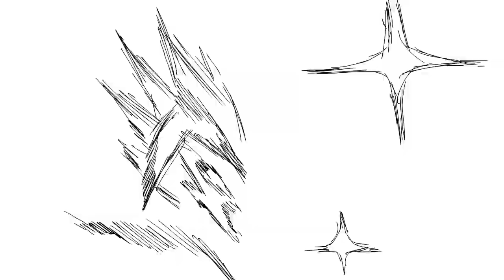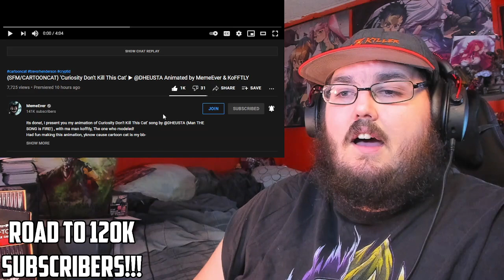SFM CARTOON CAT SONG 'Curiosity Don't Kill This Cat' ▶ Animated by @memeeveryt & KoFFTLY REACTION!!!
{SFM/CARTOONCAT} 'Curiosity Don't Kill This Cat' ▶ @DHEUSTA Animated by MemeEver & KoFFTLY
► Artiest that have made Art for my Channel
MASTERED ULTRA INSTINCT SUPPORTER!!! OVER $1,000
- Lord Beerus or Shakadiemens ($1,200+)
-  TOASTER

- amnafAMNAF
- Proto-Shock
- Crow Father

- G1NG3RCH1CK3N
- MysticKon
- CrowBro K.O.G.
- Stephen Stryker
- King Miner
- GAMING GODZILLAPA
- That One Dude
- Kryosix
- D.CRIMSON (IRL best friend)
- TheRedHeadHenry
- TJSMedia
- Ryan_PlayZ

- MaSTAR Media
- Jacob G (IRL best friend)
- G1NG3RCH1CK3N
- jckiller Miller
- Avg Noob
- Don Amner
- SSJ Viper
- Heather
- Preston Breece
- Dj Sonic -limit broken
- GAMING GODZILLAPA
- SMOK3
- Leonardo_ _Watch
- EvilPOWER Z
- The Mecha Gamer
- superfox destroye
- Elemental cat
- ManiefestocreAtae4
- Nightflash9850
- Jumpy Weasel
- chance gamer
- Nightflash9850
- Wes Is cool
- Kurono Temporas
- Kyurem The frozen
- Ender Hirots
- Admiral Aimbot
- No1fan15
- Animator Bro Man
- SSJ Viper
- Abu Sulaiman
- Rias Gremory
- Syiance
- Gamer At Work
- superfox destroyer
- Your Favorite Canadian Youtuber, Eh!